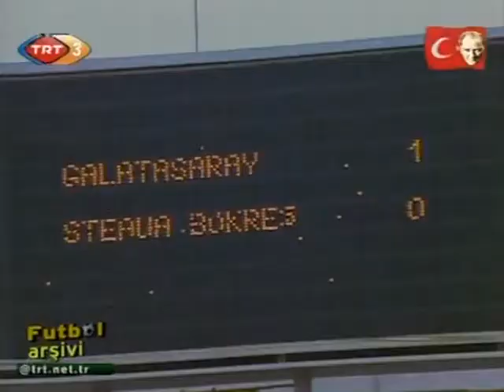Galatasaray - Steaua Bucuresti (19.04.1989) - Full Maç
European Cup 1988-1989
Semi-final, 2nd leg
Atatürk Stadyumu (İzmir)

Galatasaray:
1 Zoran Simović
2 İsmail Demiriz
3 Semih Yuvakuran
4 Cüneyt Tanman
5 Erhan Önal
6 Yusuf Altıntaş
7 Arif Kocabıyık
8 Cevad Prekazi
9 Mersad Kovačević
10 Bülent Korkmaz
11 Tugay Kerimoğlu

Coach:
 Mustafa Denizli

Substitutes:
13 İlyas Tüfekçi
15 Savaş Koç

Steaua Bucuresti:
1 Silviu Lung
2 Dan Petrescu
3 Nicolae Ungureanu
4 Adrian Bumbescu
5 Tudorel Stoica
6 Ştefan Iovan
7 Gavril Balint
8 Ilie Dumitrescu
9 Victor Pițurcă
10 Gheorghe Hagi
11 Iosif Rotariu

Coach:
 Anghel Iordănescu

Substitutes:
15 Daniel Minea
16 Adrian Negrau